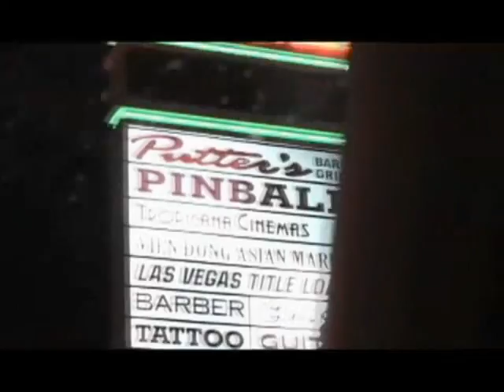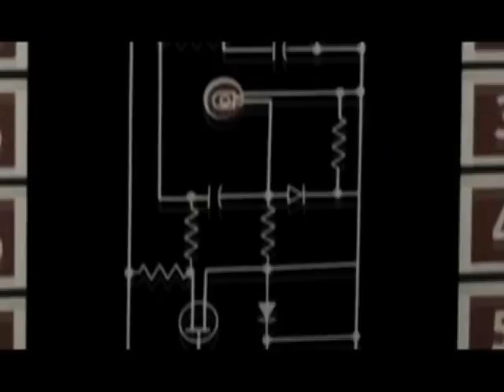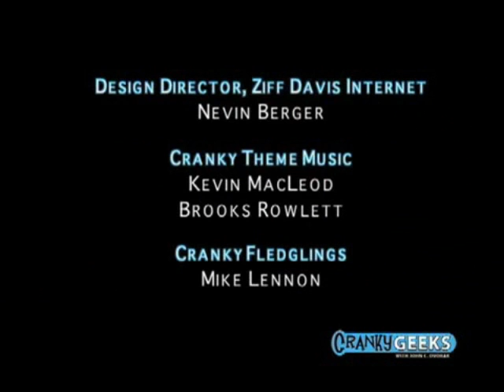John C. Dvorak visits the Pinball Hall of Fame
The host of Cranky Geeks and overall tech guru John C. Dvorak shuns the Computer Electronics Show to visit the Pinball Hall of Fame.